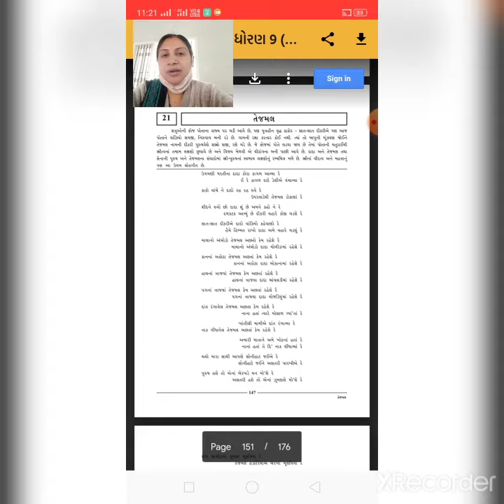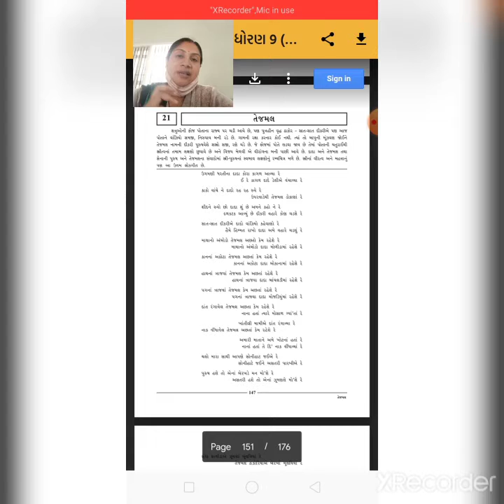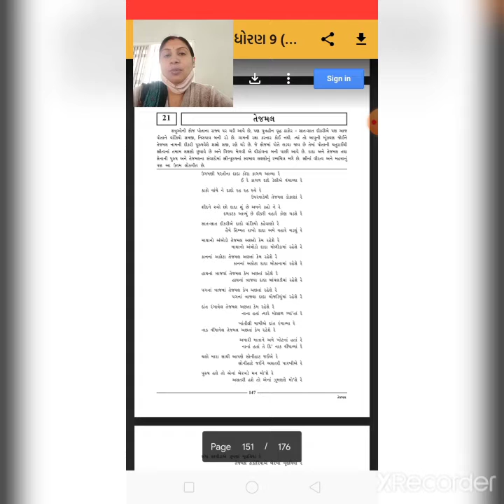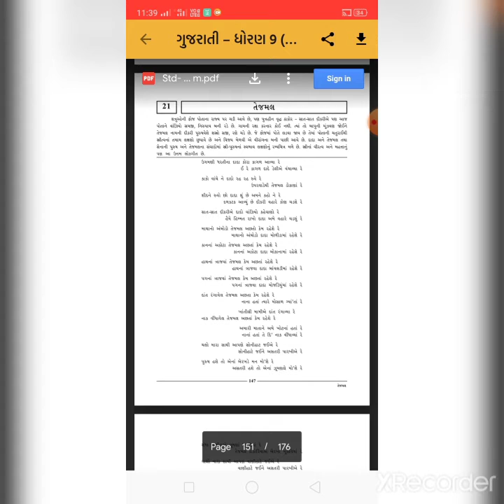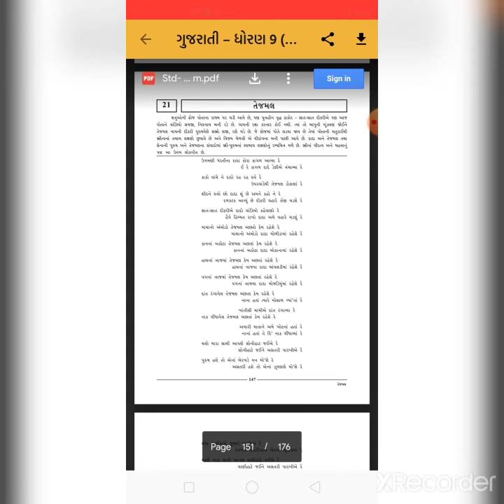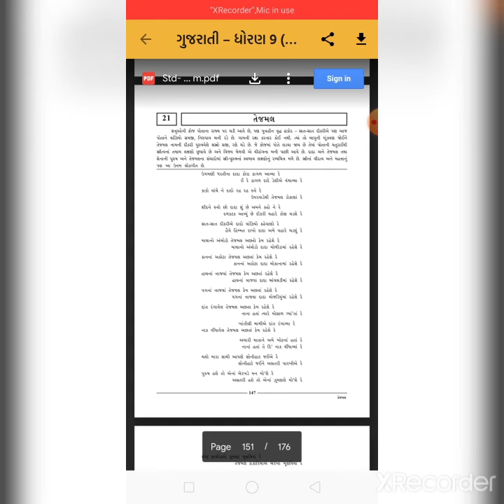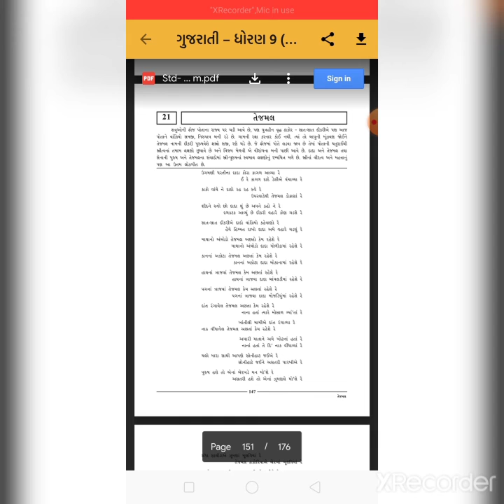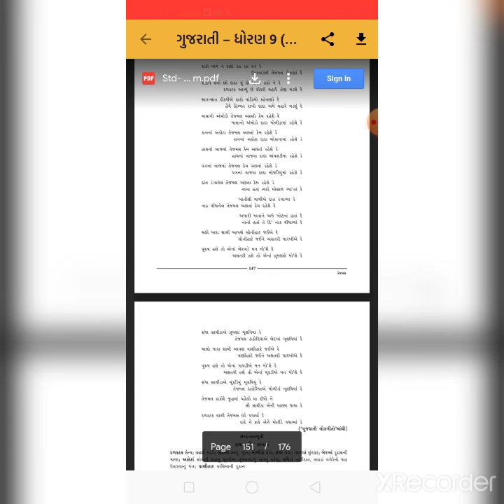9th gujarati ch 21 18 1 21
9th    gujarati     ch 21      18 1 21